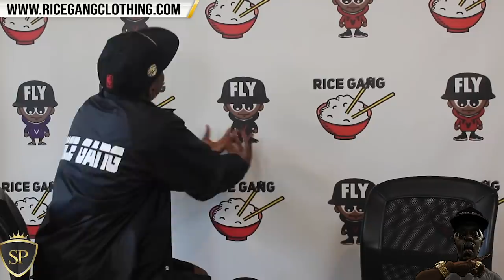B DOT VS TH3 SAGA RECAP 🔥🔥🔥🔥🔥🔥🔥 STOP AND WATCH THIS NOW‼️‼️‼️🔥🔥🤯